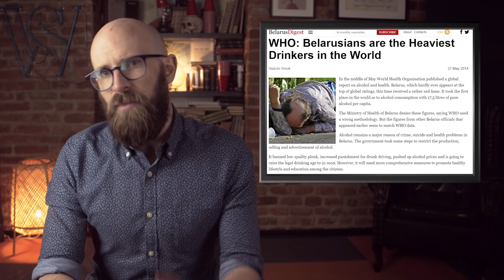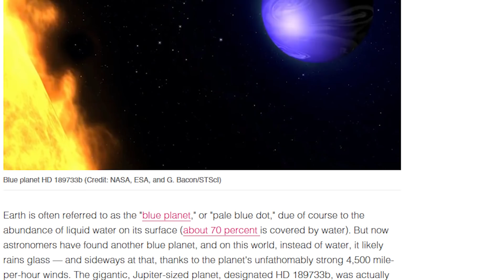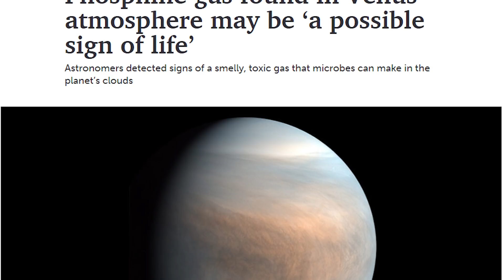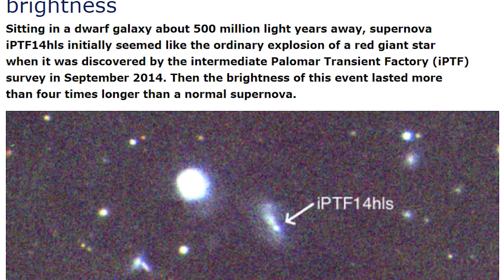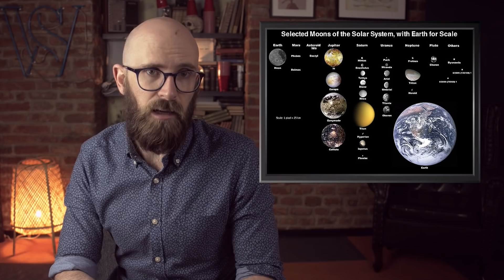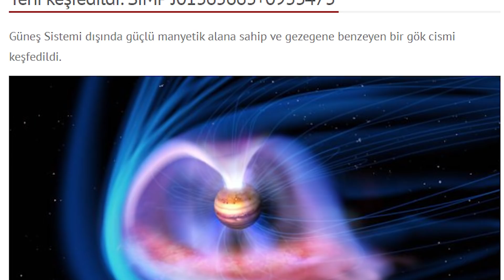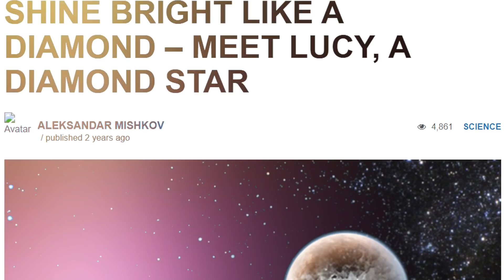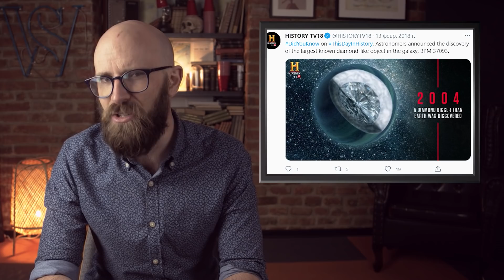10 Unexpected Discoveries From Space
Simon's newest channel, XPLRD, offers absolutely fascinating documentary profiles on a wide range of important topics